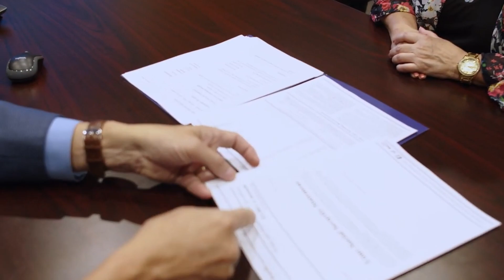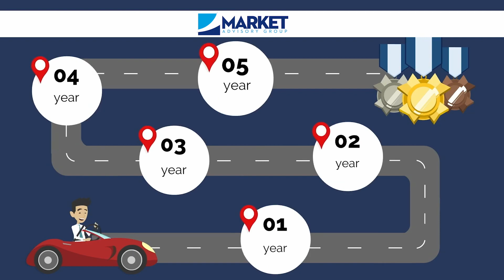Eye On Retirement - IRAs 101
In This episode of Eye On Retirement Host Rick Everett is joined by Financial Advisor Jonathon McCoy from Market Advisory Group to discuss all the different types of IRAs.

Eye On Retirement is focused on touching on all the different aspects of retirement which includes financial planning, Medicare, estate planning, and taxes. Eye On Retirement is your one stop shop for all things retirement.